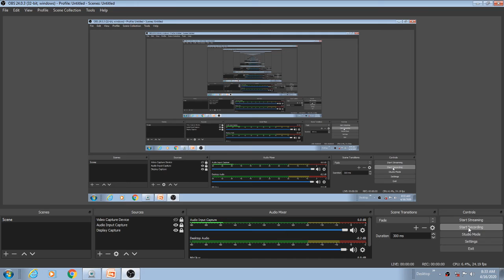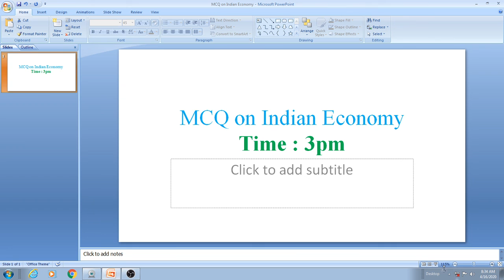Indian Economy MCQ test | 11th Economy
Hi Friends!

Am teaching in unacademy plus (paid course):

1. You can view lessons from home and once you pay the amount you can view all educators classes in unacademy TNPSC
2. If you missed class , don't worry! . The live session will be recorded and you can view that
3. Educators provide the pdf  for the particular classes
4. Weekly Quiz, Mega Quiz available
5. Doubt clearing session
6. If you attend any classes in offline hardly you will pay 6,000 rs to 10,000 rs for 3 months for particular exam. This is best option you can use this. They provide EMI option also.